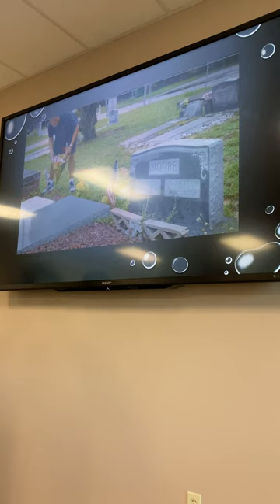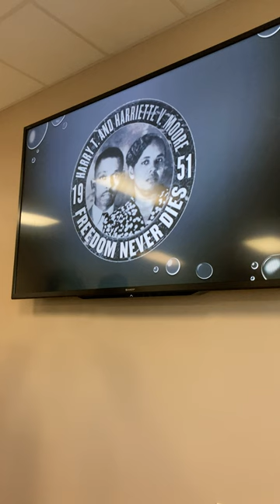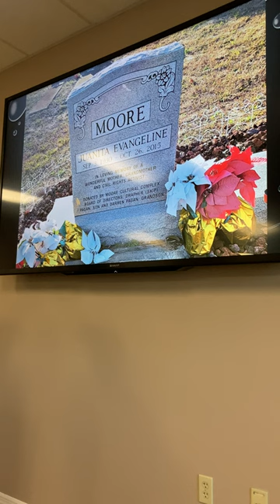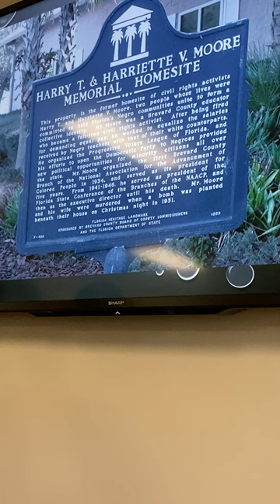mrs graddy singing at the Harry T & Harriet V Moore Center Memorial in Mims Florida